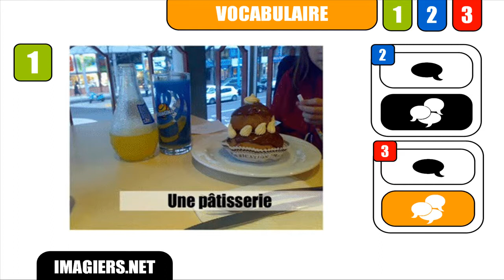RANSKAN KURSSI # une pâtisserie